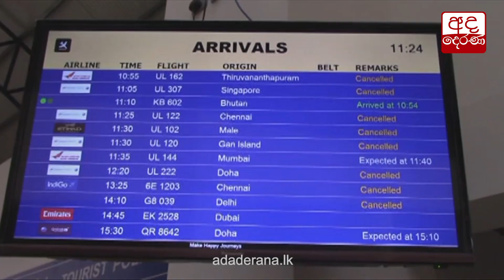ඊයේ දිනයෙන් කොවිඩ් ආසාදිතයින් 538 ක්...